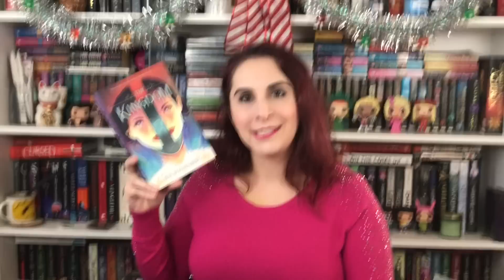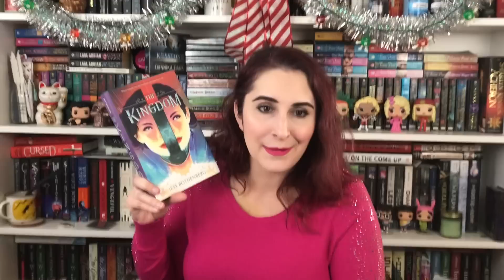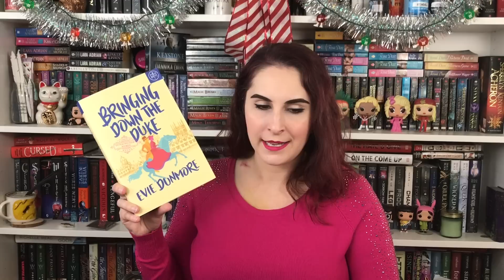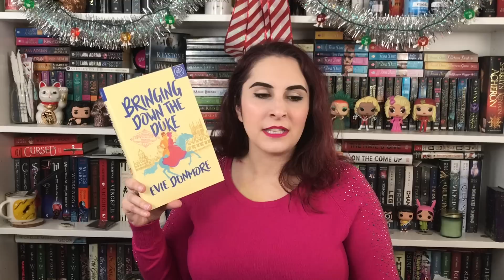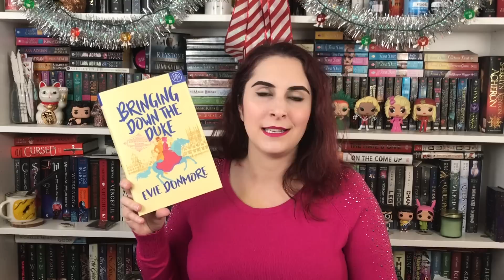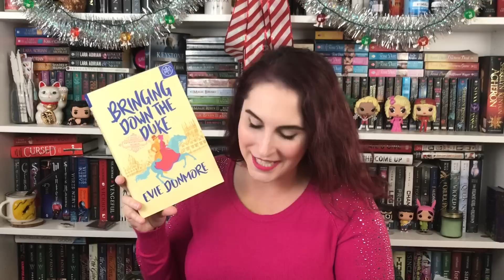The Naughty Librarian: Mid December 2019 Wrap Up!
GET SH*T DONE READATHON

PROMPTS:
Read a book from a subscription box.
Read a book that has been on your TBR the longest.
Read a classic you’ve been meaning to get to.
Finish a book you put down.
Start or end a series.
Read a book for review or sent as a gift.
**BONUS** Read a book that fits 3 or more of these challenges

PARANORMAL ROMANCE
The Burning Shadow by Jennifer L. Armentrout
All I Want for Christmas is a Vampire by Kerrelyn Sparks

ROBOTS CATCHING FEELS
Crier’s War by Nina Varela
The Kingdom by Jess Rothenberg
War Girls by Tochi Onyebuchi

BOTM BOOKS
Bringing Down the Duke by Evie Dunmore
The Guinevere Deception by Kiersten White